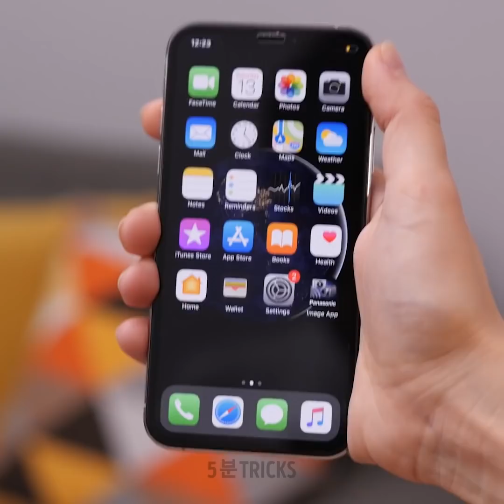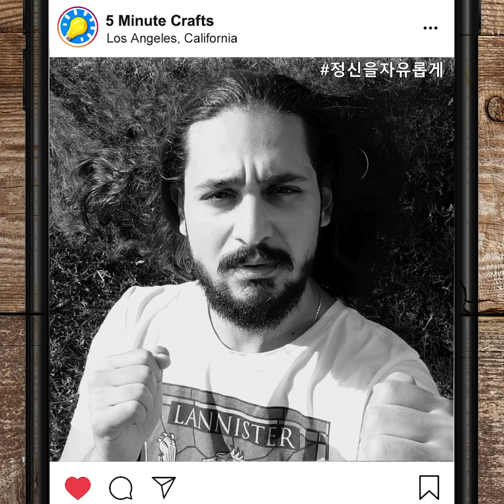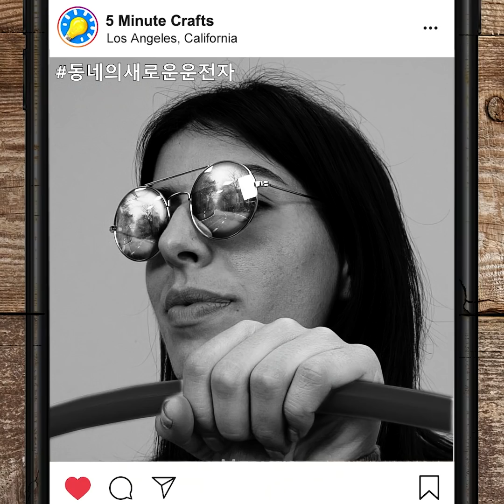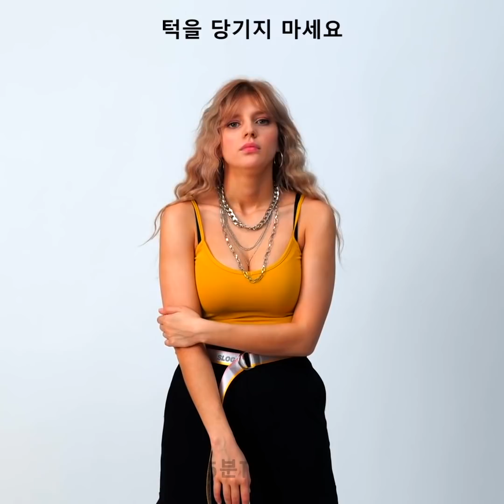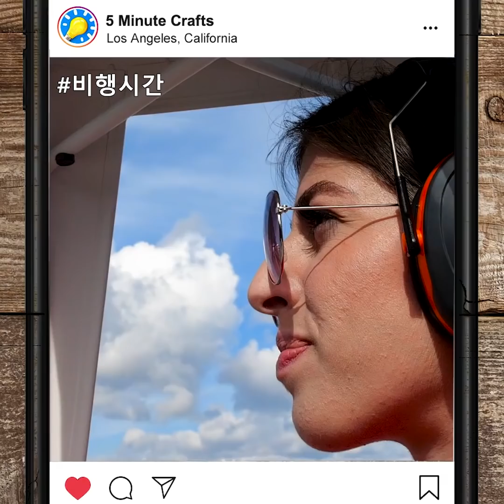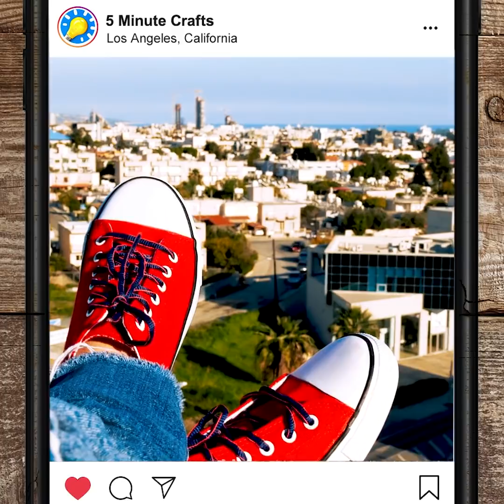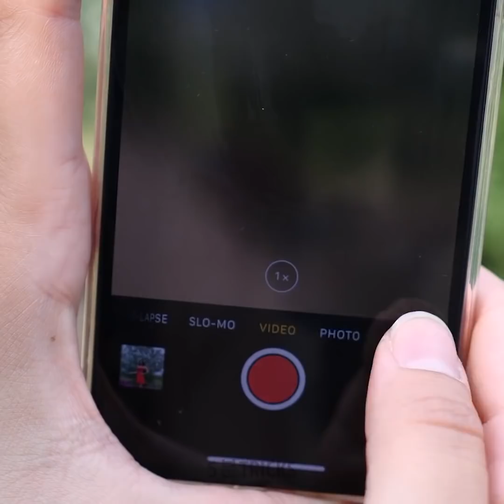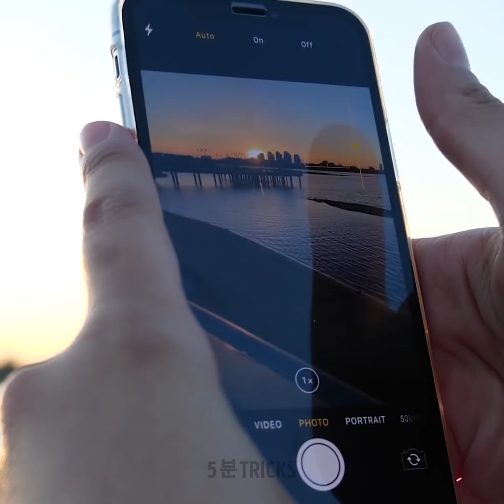최고의 사진 찍는 팁 23 가지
이 간단한 트릭을 사용해 가장 예술적인 사진을 찍는 방법

이 영상에서 여기에 소개 된 몇 가지 놀랍고 간단한 팁으로 인기 있는 사진을 찍는 방법에 관한 아이디어를 알려드립니다. 전문가용 카메라는 필요 없어요. 그냥 핸드폰과 상상력만 있으면 됩니다.
물이 가득 찬 대야에 아이비 조화를 넣고, 몸의 상단을 눕힌 뒤 클로즈업 얼굴 사진을 찍으세요.
핸드폰 카메라에 물 한 방울을 떨어뜨려 눈의 클로즈업 사진을 찍을 수 있어요. 그렇게 하면 접사 효과가 날 거예요.

메이크업 브러시를 이용해 핸드폰 카메라 렌즈에 반짝이를 뿌리는 것을 슬로모션을 이용해 찍는 방법을 보여드릴게요. 그러면 여러분의 소셜미디어에 올릴 아름답고 예술적인 비디오를 만들 수 있어요.
복근이 있는 복부를 만들려면 컨투어링 스틱과 메이크업 브러시를 사용하는 쉬운 튜토리얼을 보여드릴게요.
여러분의 사진을 멋진 빈티지 룩으로 보이도록 만들기 위해 카메라 렌즈에 투명 스타킹 혹은 살색 스타킹을 씌우면 됩니다.

타임스탬프:
0:40 – 파노라마 효과로 만들 수 있는 멋진 착시 사진
1:20 – 쓰레기 봉지를 이용한 사진 필터
2:51 – 소셜미디아 vs 실재
3:53 – 꼬마전구를 이용한 사진 찍기 트릭
5:04 – 카메라 각도 바꾸는 법
7:10 – 사진 vs 현실
9:08 – 엄청난 착시 트릭
10:46 – 레이스를 이용한 사진 찍기 튜토리얼